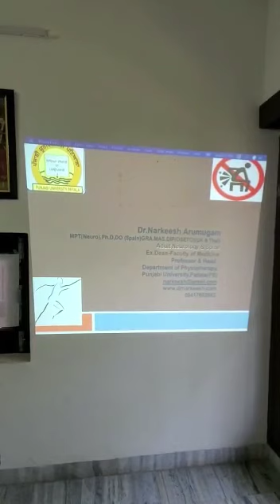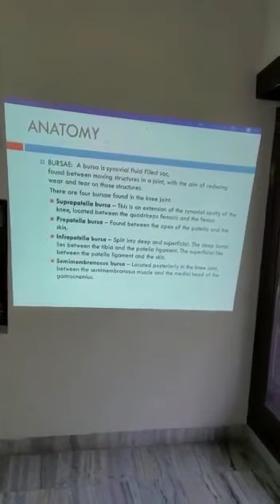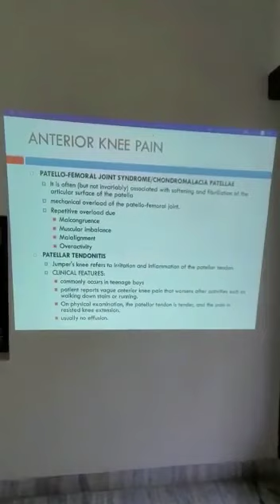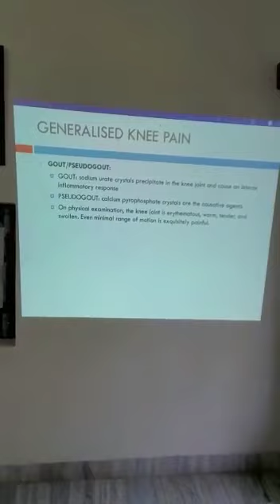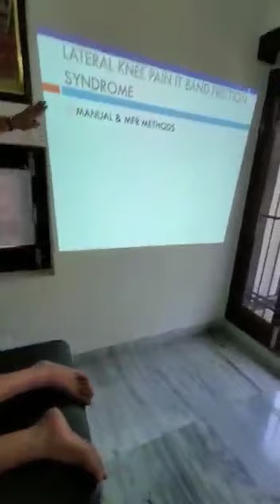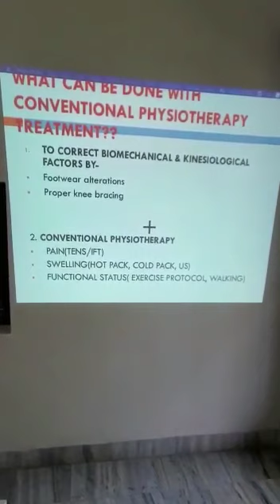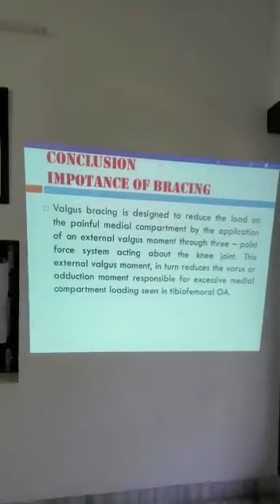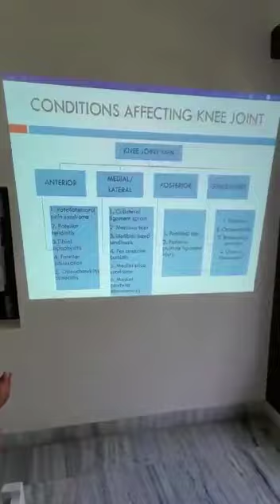Day 4 Lecture 3 Dr. Narkeesh Arumugam on Different Knee pain- examination & Correct